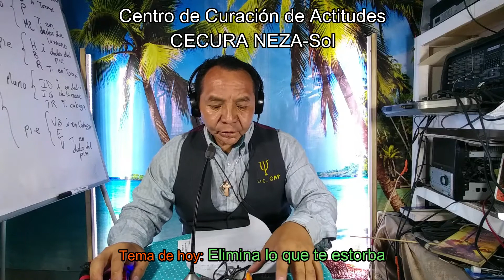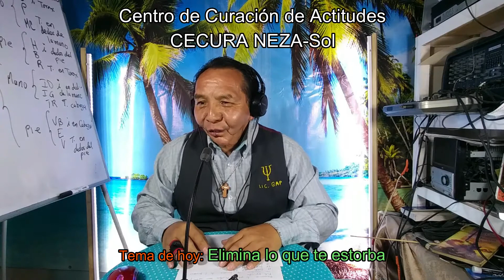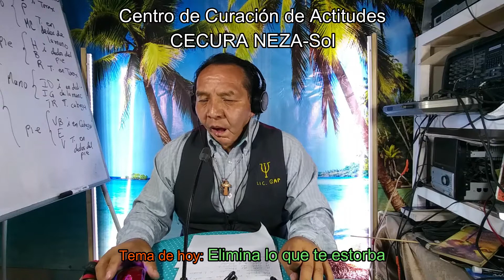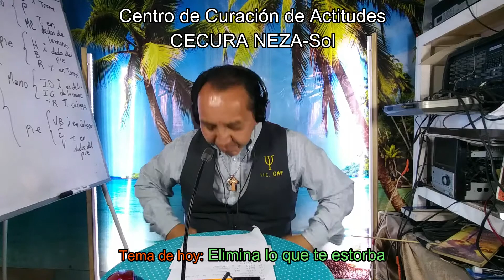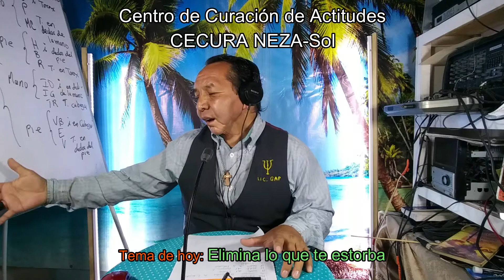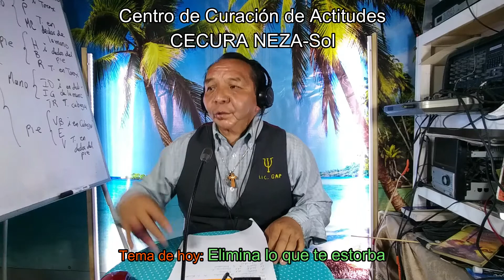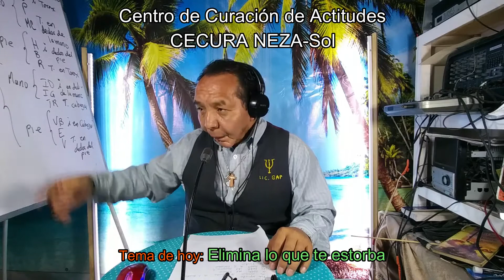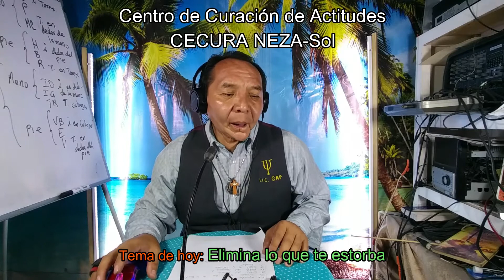Elimina lo que te estorba 01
Tema CECURA miércoles 28 de abril de 2021.
Impartido por el Licenciado en Psicología.
Guillermo Álvarez Portillo.